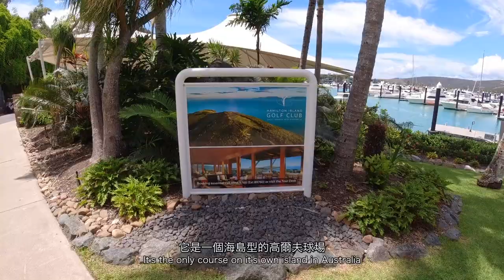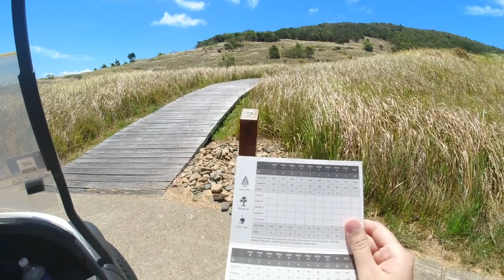澳洲唯一絕美海島高爾夫球場 l 漢密爾頓島高爾夫球俱樂部 l Hamilton Island Golf Club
丹特島(Dent Island) 的高爾夫球俱樂部也是來漢密爾頓島玩的一個熱門景點喔
除了打球以外 還可以吃午餐開buggy兜風 還有晨跑和瑜珈等活動
快來欣賞一下這個超美的高爾夫球場吧！

Dent Island is one of the most popular destinations when visiting Hamilton Island the Whitsundays.
Besides playing golf, there're other activities such as lunch package, dent dash and dent yoga to enjoy the amazing view of the island!